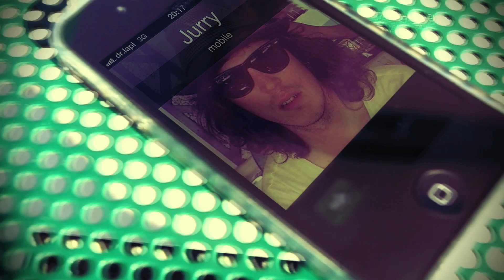BEGGAR'S HOUSE - STOP WORKING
Video oficial (HD).

direccion: dr Lapi
ayudante de direccion: Bufo bufo
direccion de fotografia: Pepe Florido
guion. dr Lapi y Bufo bufo
montaje: dr Lapi
produccion: Miguel, Jorge, y Jurry
operador de camara: Pepe Florido

Elenco: Jurry, Nando, Juan y Len
Iluminacion Croma: Erik

agradecimientos:
Paco, Fernandito.